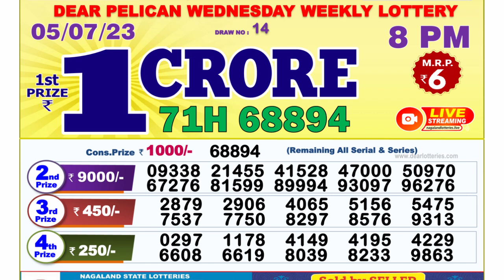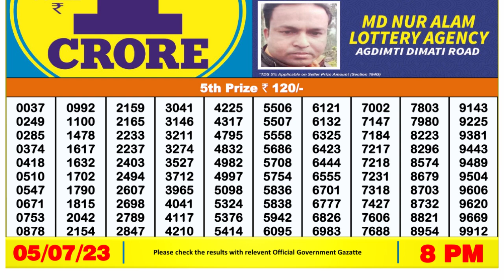🔴 Lottery Sambad Live 08:00pm 05/07/2023 Evening Nagaland State Dear Lottery Result Pdf Download